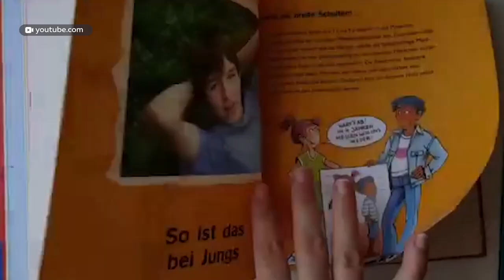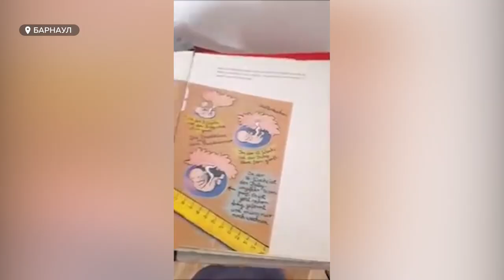Уроки полового воспитания в Алтайском крае | Общественность и эксперты высказались за и против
Одна из нашумевших тем начала учебного года — уроки сексуального просвещения в школах. Пополнить ими школьную программу предложили ряд экспертов из центральных регионов России. Правда, депутаты Госдумы сочли идею преждевременной, но не исключили, что к ее обсуждению в ближайшее время могут вернуться. Как к урокам секс-просвета относится общественность нашего региона?